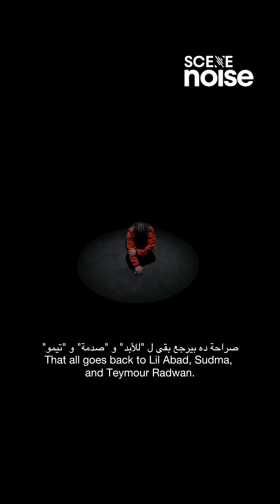Artist Spotlight: Kamikazem - On Adding Nuance to Egypt’s Rap Scene